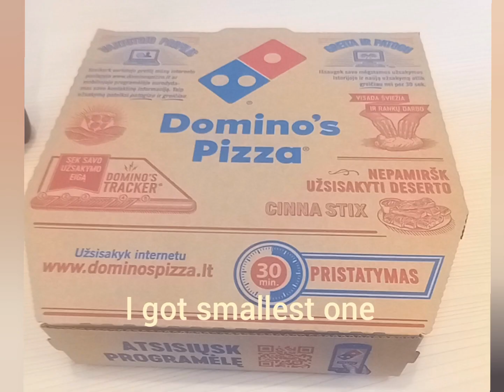Trying Domino's 5 cheeses pizza